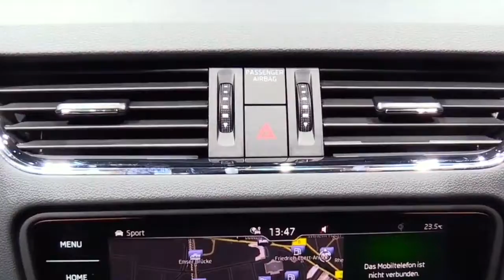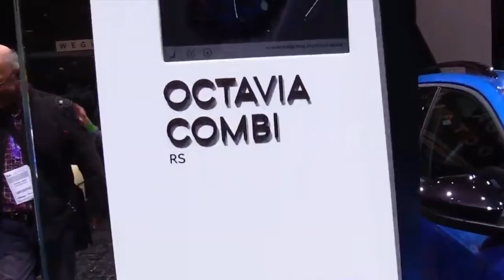2020 Skoda Octavia RS FullSys Features | Exterior Interior | First Impression HD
2020 Skoda Octavia RS FullSys Features | Exterior Interior | First Impression HD